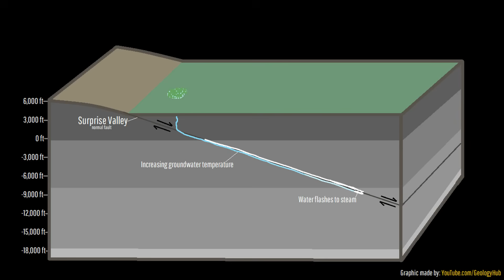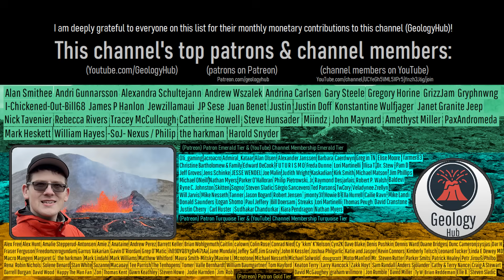The Active Volcano in Italy; Panarea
In 2002, Italy's Panarea volcano produced an unexpected explosion, forming a 20 meter or 66 foot wide crater in the ground. What had just occurred was a hydrothermal explosion, and this development would lead to an interesting revelation; while still debated, Panarea is potentially an active volcano. Today's video will discuss this Aeolian Island, its geologic history, and its hydrothermal explosion craters.

Note: Panarea still could technically be not an active but rather dormant volcano. We are not completely sure quite yet.

Thumbnail Photo Credit: This work "Panarea2", is a derivative of a photo (resized, cropped, text overlay, GeologyHub made graphics overlay (the image border & the GeologyHub logo)) from "Bootsfahrt Lipari - Panarea", by: Scott Blackwell, Scottb211, scottb211, 2017, Posted on Flickr, Flickr account CC BY 2.0. "Panarea2" is used & licensed under CC BY 2.0 by Youtube.com/GeologyHub

Sources/Citations:
[2] Esposito, Alessandra & Anzidei, Marco & Atzori, Simone & Devoti, Roberto & Giordano, Guido & Pietrantonio, Grazia. (2010). Modelling ground deformation of Panarea volcano hydrothermal/geothermal system (Aeolian Islands, Italy) from GPS data. Bulletin of Volcanology. 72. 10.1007/s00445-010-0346-y.
[3] Monecke, Thomas & Hannington, Mark & Anzidei, Marco & Esposito, Alessandra & Giordano, Guido & Garbe-Schönberg, Dieter & Augustin, Nico & Melchert, Bernd & Hocking, Mike. (2012). Explosion craters associated with shallow submarine gas venting off Panarea island, Italy. Bulletin of Volcanology. 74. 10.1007/s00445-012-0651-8.
[7] National Parks Service
[8] De Rita, Donatella & Daniela, Dolfi & Cimarelli, Corrado. (2008). Occurrence of Somma-Vesuvio fine ashes in the tephrostratigraphic record of Panarea, Aeolian Islands. Journal of Volcanology and Geothermal Research. 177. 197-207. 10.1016/j.jvolgeores.2007.11.007.
[9] Alessandra Esposito, Guido Giordano, Marco Anzidei, The 2002–2003 submarine gas eruption at Panarea volcano (Aeolian Islands, Italy): Volcanology of the seafloor and implications for the hazard scenario, Marine Geology, Volume 227, Issues 1–2, 2006, Pages 119-134, ISSN 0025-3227,
[10] Lucchi, Federico & Tranne, Claudio & Peccerillo, A. & Keller, Jörg & Rossi, P.. (2013). Chapter 12 Geological history of the Panarea volcanic group (eastern Aeolian archipelago). Geological Society, London, Memoirs. 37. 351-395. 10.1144/M37.12.
[11] Dolfi, Daniela & De Rita, Donatella & Cimarelli, Corrado & Mollo, Silvio & Soligo, Michele & Fabbri, Marina. (2007). Dome growth rates, eruption frequency and assessment of volcanic hazard: Insights from new U/Th dating of the Panarea and Basiluzzo dome lavas and pyroclastics, Aeolian Islands, Italy. Quaternary International - QUATERN INT. 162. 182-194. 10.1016/j.quaint.2006.05.035.

0:00 Yellowstone Explosion
0:54 Panarea Hydrothermal Explosion
3:02 Hazard Rating
3:42 Brief Geologic History
5:00 Future Hazards